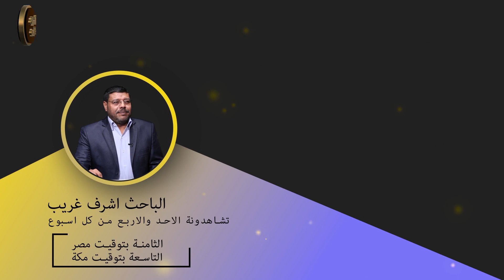مناظرات واتصالات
توتير ashrafgharib11